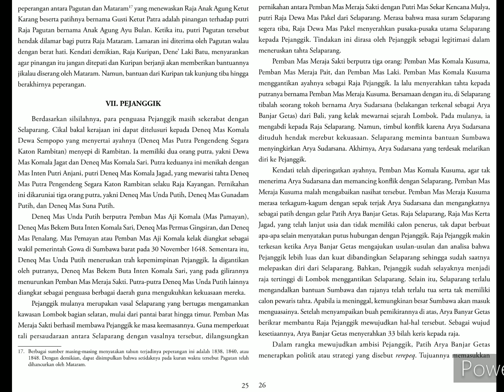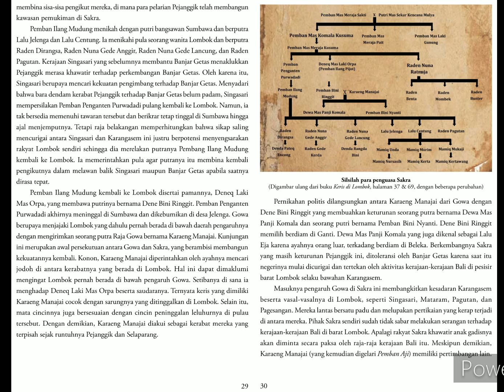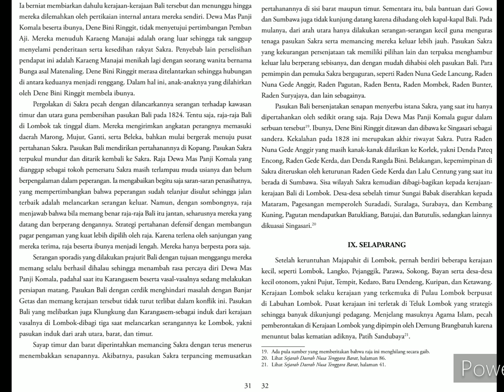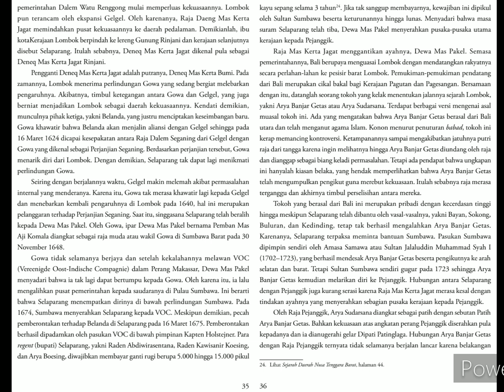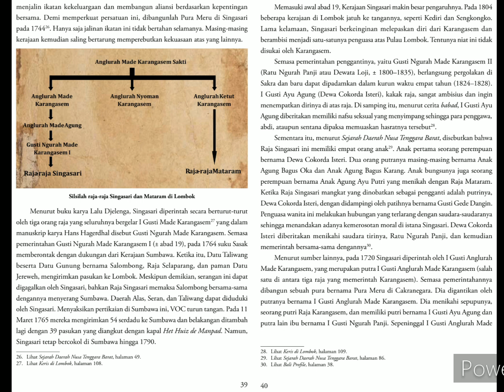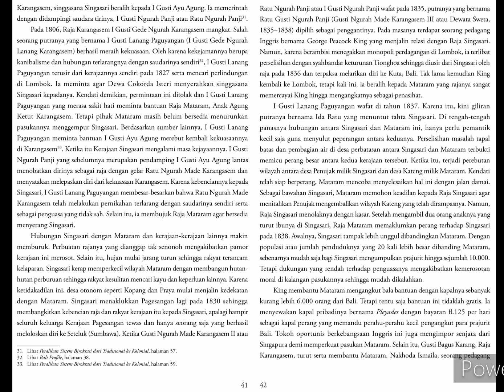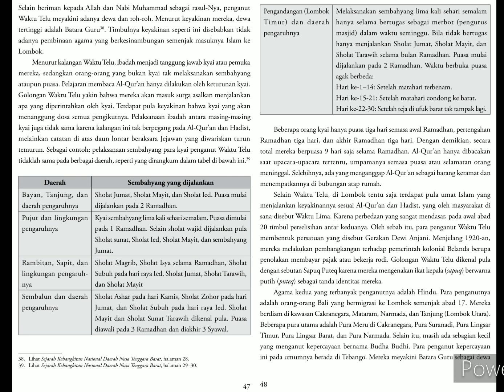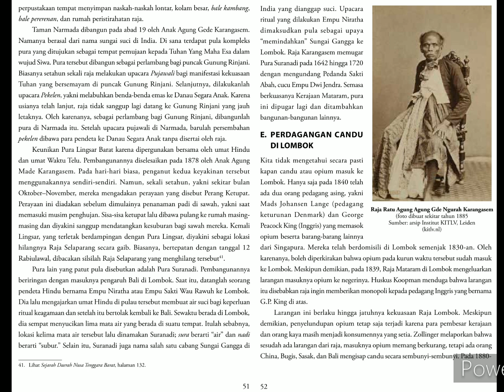Sejarah Kerajaan-kerajaan di Pulau Lombok. bag_51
- PEJANGGIK
- SAKRA
- SELAPARANG
- SENGKONGO
- SINGASARI atau SINGASARI KARANGASEM

- Penataan lomboK oleh Pemerintahan Kolonial setelah Keruntuhan MATARAM

- Agama dan sosial Kemasyarakatan di lomboK
- Kesusastraan dan Kebudayaan di lomboK
- Perdagangan Candu di lomboK